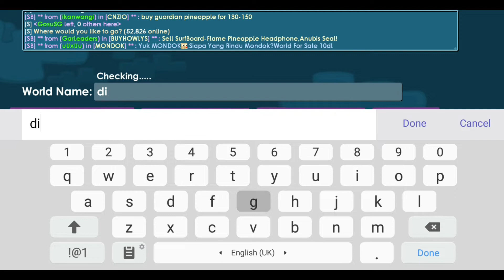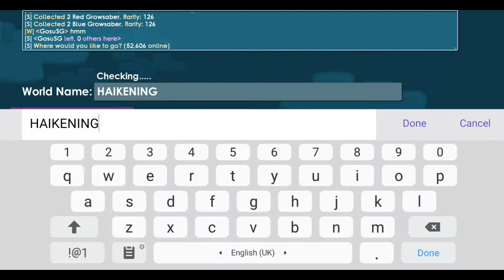Collecting Dls + Crushing Sabers ( Huge Profit ) | Growtopia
Collected more dls than expected! If anyone is interested I'll crush more sabers xD